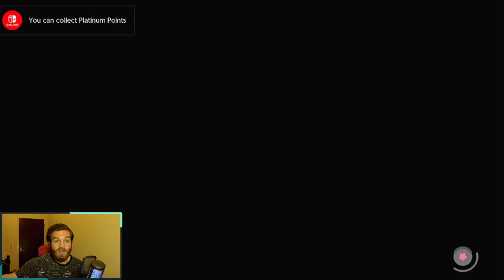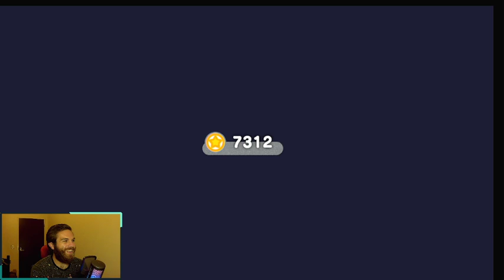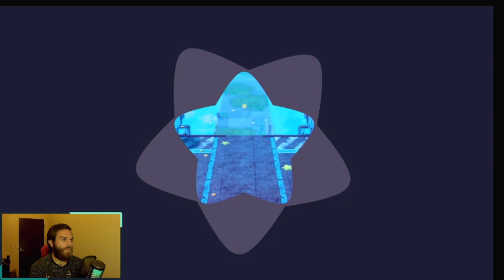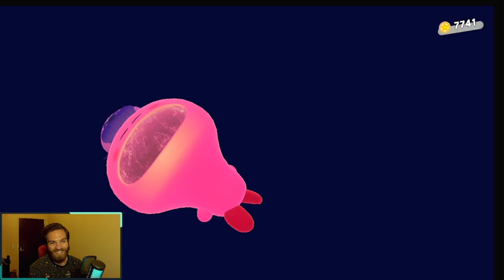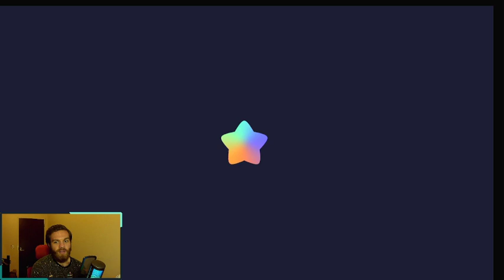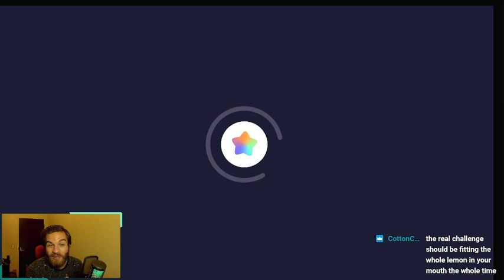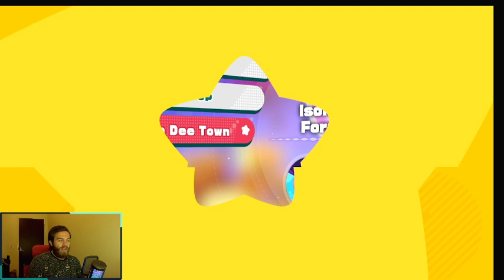Kirby But Eating Unpeeled Lemon Every Mouthful Mode!